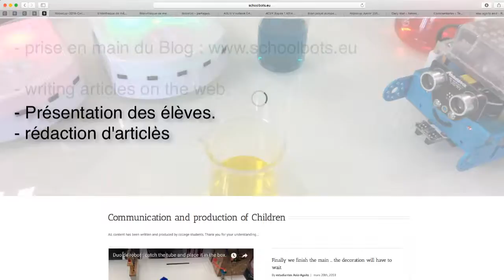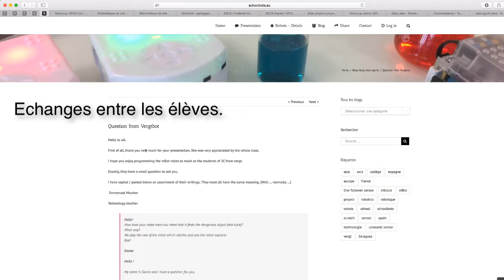Projet duo de robots "catcher / rescuer" - College de Vergt 2018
Une année de projet Duo de robots au collège des rois vallées (24380 Vergt). Projet de collaboration européen entre un collège de france et d'Espagne (Aoiz, Navarre) entre des classe de troisièmes.